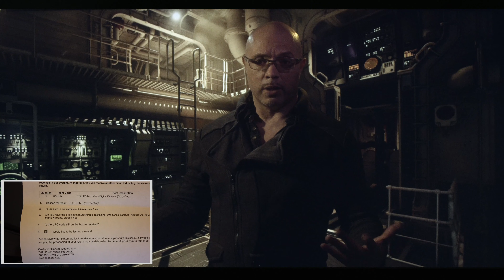BaBye Canon Eos R5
In this video I bid farewell to the ill-fated Canon Eos R5. This camera offered the promise of delivering  truly ground breaking specs. However, it was seemingly artificially crippled by Canon. After having completed the firmware update and shooting with the camera, I noticed that it still exhibits the overheating issue that many users initially complained about. Weather deliberate of a real limitation, in its current state it would seem content creators have better and more reliable options available to them. WIth that realization I have decided that my money would be spent wiser elsewhere.

Have a different opinion? I always try to answer in the comments section whenever possible.